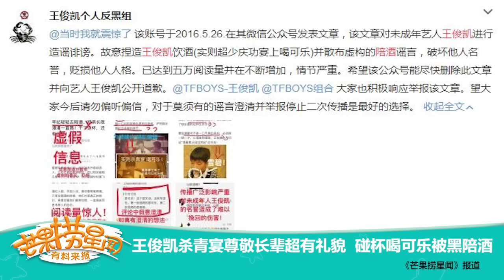《芒果捞星闻》 Mango Star News:王俊凯杀青宴尊敬长辈超有礼貌 【芒果TV官方版】